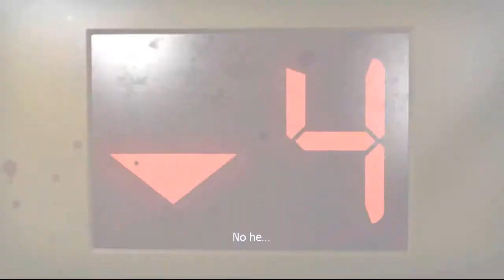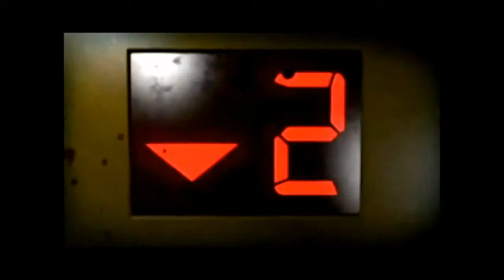left 4 dead 2 trailer compilation